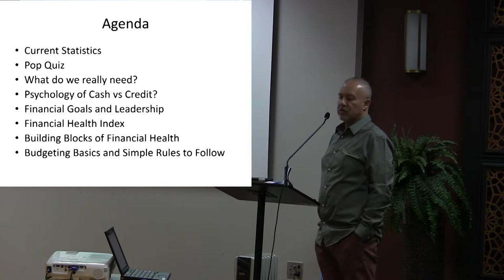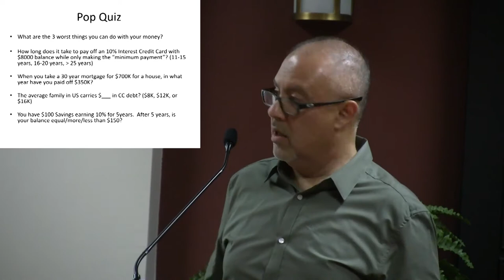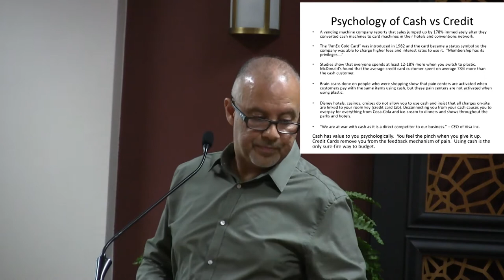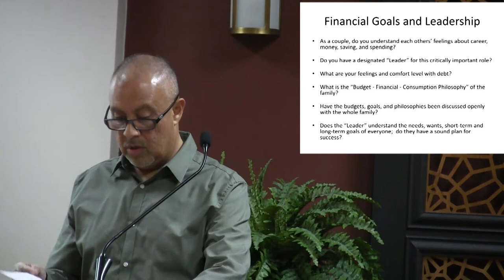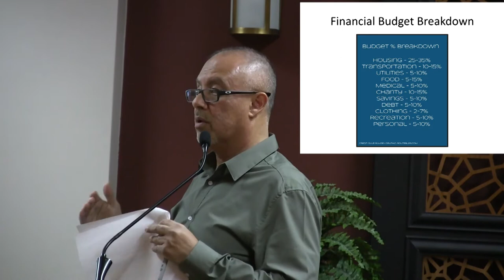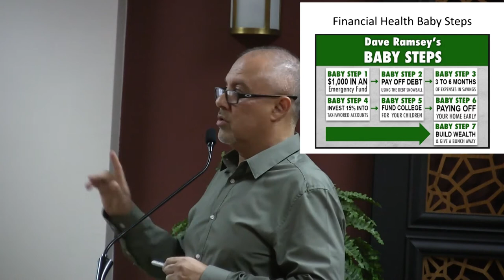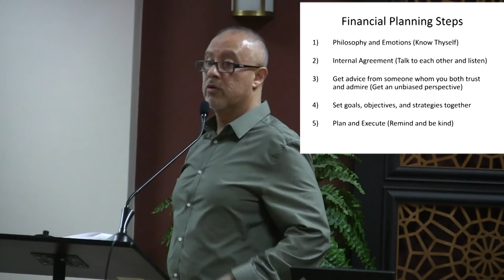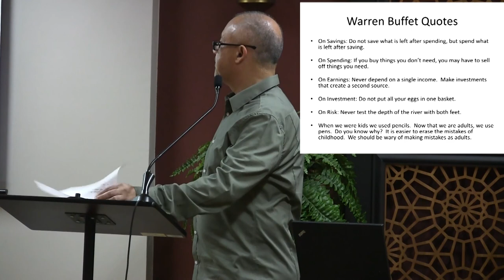Personal Finance for Muslims | Azmat Zeeshan Mukhtar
Azmat Zeeshan Mukhtar talks about the critical need to be educated about personal finance and financial health.

Sidi Mukhtar is a Bay Area economist. He spoke about the basics of financial planning, our hierarchy of needs, how to build a sustainable monthly household budget, save for expenses, and stop living paycheck to paycheck. Br. Mukhtar also coaches families who are struggling with financial problems who come to MCC for Zakat charity assistance.

This talk was delivered at the Muslim Community Center - East Bay (MCC East Bay) in Pleasanton, California on Saturday, February 10, 2018.